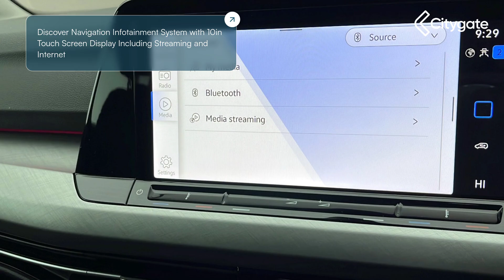Volkswagen Golf - 8 Life 1.5 TSI 130PS 6-speed Manual 5 Door - Citygate Volkswagen Watford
Top Vehicle Features:
⭐ Discover Navigation Infotainment System with 10in Touch Screen Display Including Streaming and Internet
⭐ Digital Cockpit Pro - 10in High Resolution TFT Dash Display
⭐ Keyless Start - Start-Stop Button on Centre Console
⭐ 16in Alloy Wheels - Norfolk

Interior:
✅ Voice Activation
✅ Preparation for We Connect and We Connect Plus
✅ 6 Speakers
✅ Digital Speedo and Rev Counter - Electronic Odometer - Trip - Service Interval Display - Exterior Temperature Gauge and Fuel Gauge
✅ ECall - Emergency Call Service for SOS Calls to Emergency Response
✅ Nature Cross Brushed Decorative Inserts in Dash and Front Door Panels
✅ Ambient Lighting
✅ Drivers and Front Passengers Sun Visors with Vanity Mirrors

Exterior:
✅ Tailgate with Integrated Rear Roof Spoiler - Body Coloured
✅ Rear Diffuser
✅ Electrically Heated and Adjustable Door Mirrors with Memory Feature
✅ Hatchback

Technical:
✅ Power Assisted Steering - Speed Sensitive / Variable: Power Assisted Steering - Speed-Sensitive - Electro-Mechanical Steering Rack
✅ CO2 (g/km): 116
✅ Standard Euro Emissions: EURO 6
✅ WLTP - CO2 (g/km) - Comb: 122
✅ WLTP - CO2 (g/km) - Comb - TEH: 130
✅ WLTP - CO2 (g/km) - Comb - TEL: 122
✅ Camshaft: DOHC
✅ Catalytic Convertor: Yes
✅ CC: 1498
✅ Cylinder Layout: IN-LINE
✅ Cylinders: 4
✅ Engine Code: DACA
✅ Engine Layout: FRONT TRANSVERSE
✅ Fuel Delivery: TURBO DIRECT INJECTION
✅ Gears: 6 SPEED
✅ Number of Valves: 16
✅ Transmission: MANUAL
✅ EC Directive 1999/100/EC Applies: No
✅ WLTP - FC (l/100km) - Comb: 5.